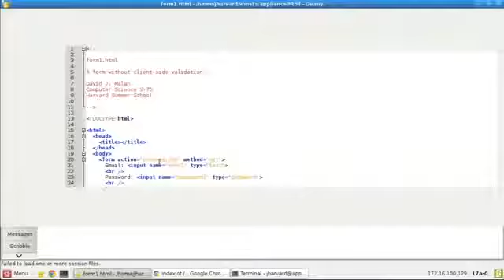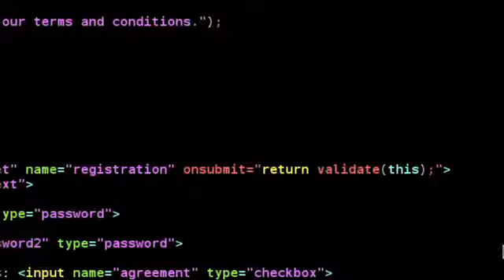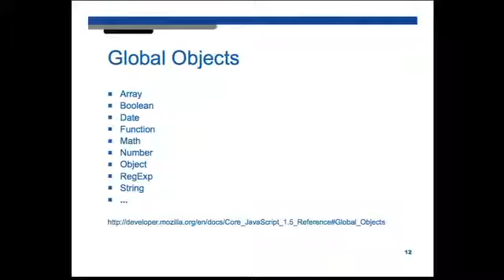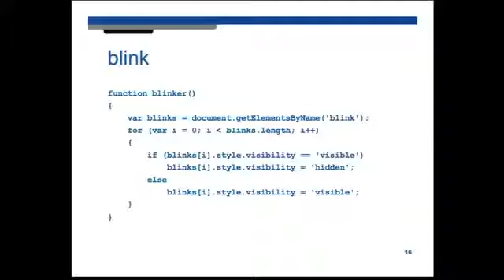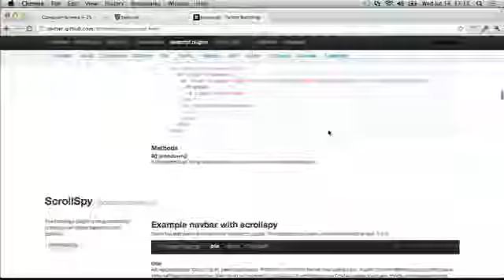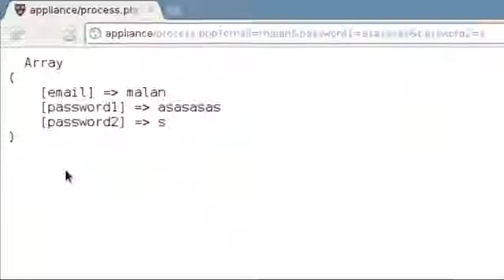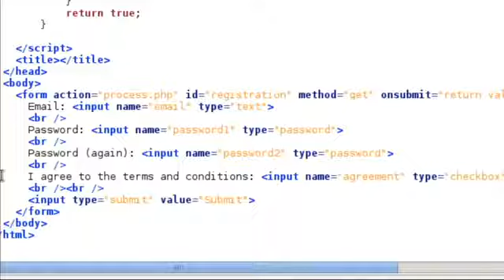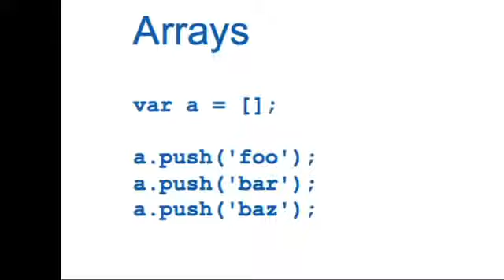CS75 (Summer 2012) Harvard Web Development David Malan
David Malan teaching CS75 lecture 6, Javascript.

David Malan teaching CS75 lecture 0, HTTP.

David Malan teaching CS75 lecture 7, AJAX.

David Malan teaching CS75 lecture 9, Scalability.